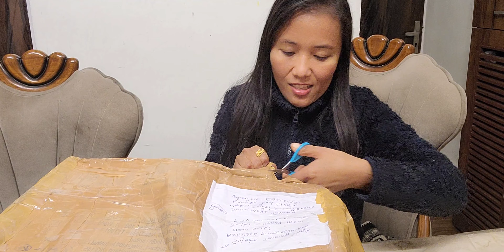January 12, 2024